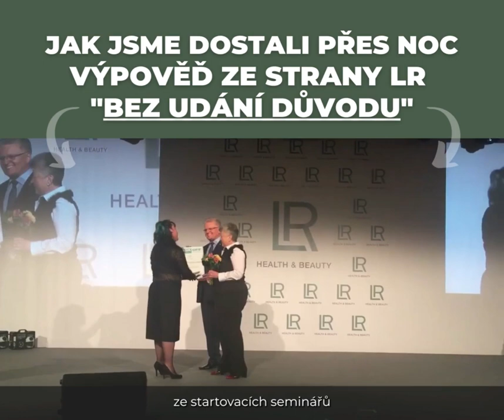Vyjádření k našeho náhlého rozchodu se společností LR.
Video Channel „Jak budovat marketingové podnikání"

Bez RIZIKA
Bez nátlaku
Bez vysokých investic
Bez šéfa
S flexibilní pracovní dobou

Instagram - zde uvidíte, jak žiji. Emoce, objevy, pozorování, životní styl.